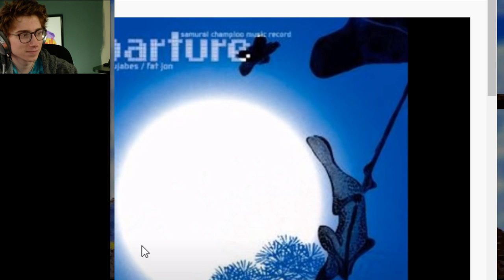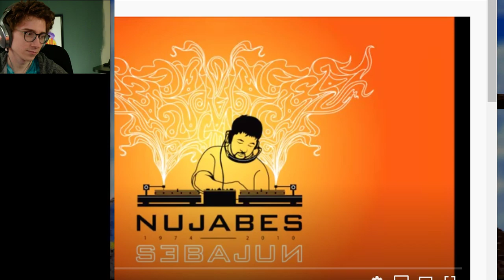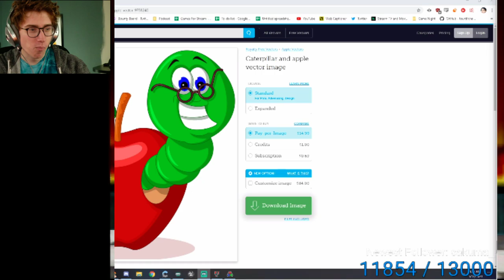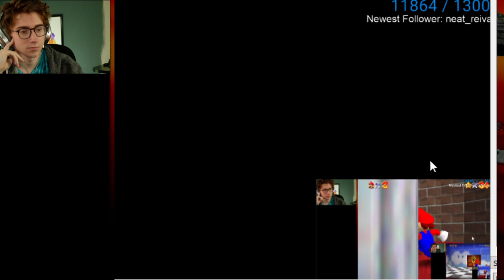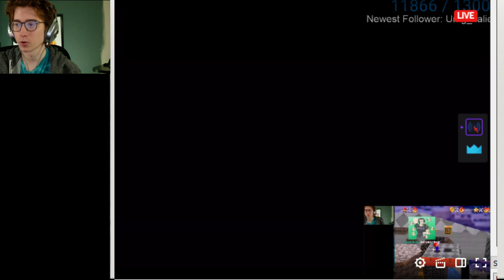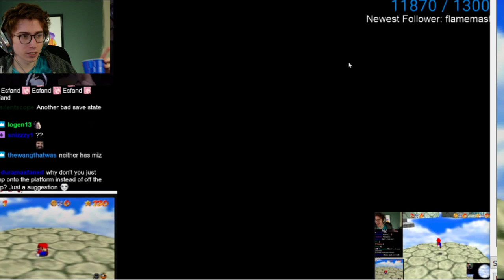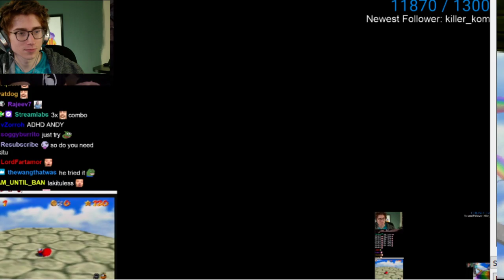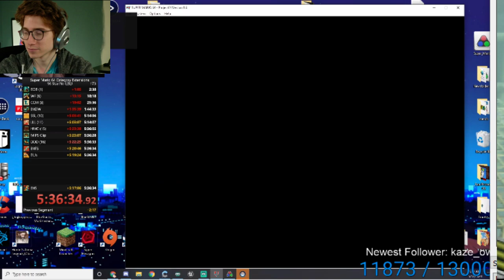Clint Stevens - Teaching Mizkif to speedrun Mario 64 [May 12, 2020]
Clint Stevens stream archive. May 12, 2020.
01:10 Teaching Mizkif to speedrun 70 star
(Original stream title: 70star speedrun practice)